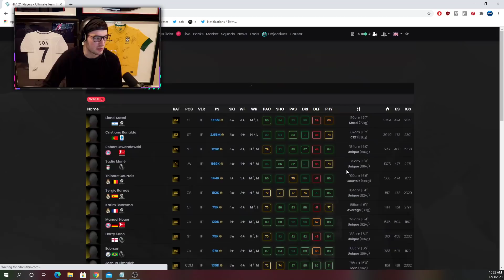MY FIRST 86+ FUT CHAMPIONS PACKS & REWARDS! TOTGS DISCUSSION! FIFA 21 Ultimate Team